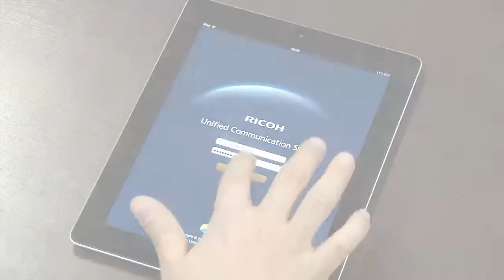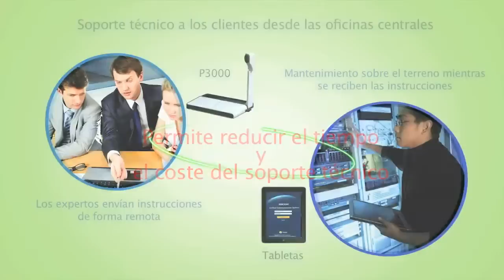Aplicaciones del Sistema de Comunicaciones Unificadas de Ricoh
Comuníquese en cualquier momento, en cualquier lugar y desde cualquier dispositivo.